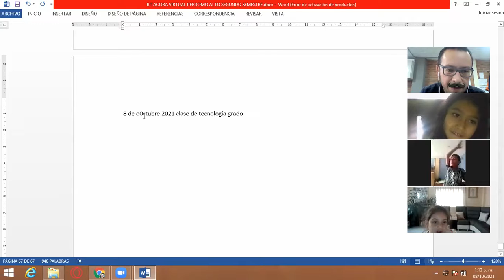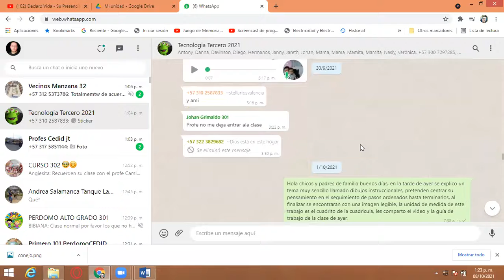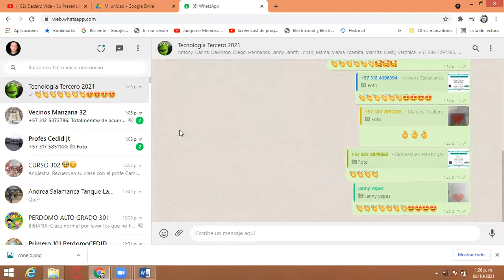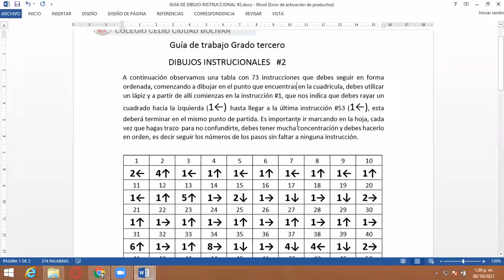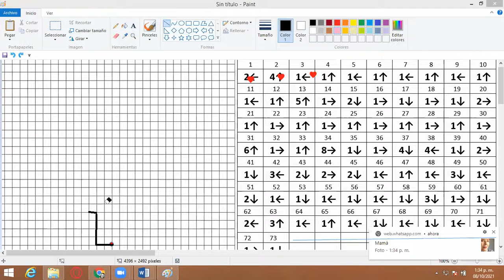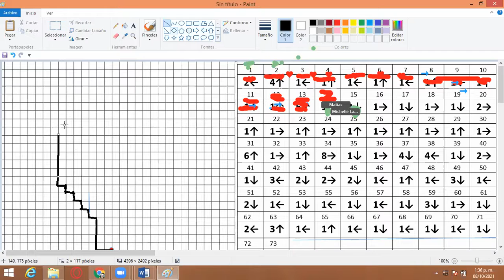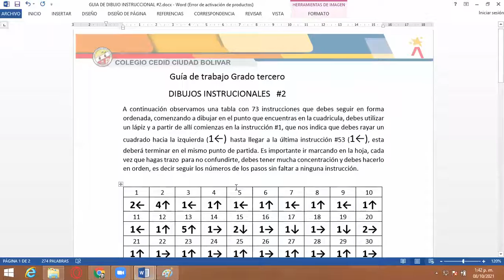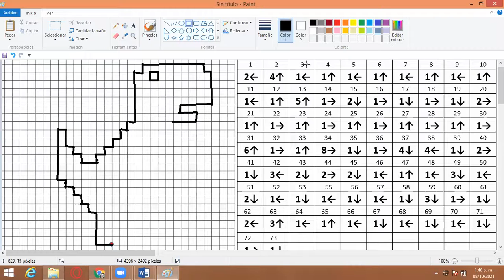Clase de tecnología grado tercero 8 de Octubre 2021 Perdomo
Dibujos direccionales